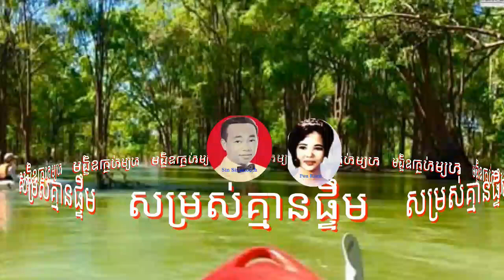សម្រស់គ្មានផ្ទឹម/Samros Kmean Phtoem